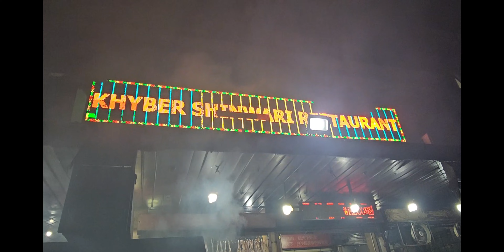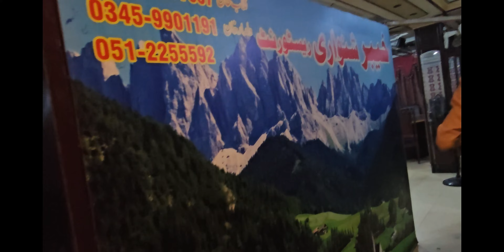Ajj hum ne khyber shinwari ki mutton chops khayin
Hey everyone! In today's vlog, I'm taking you with me to Khyber Shinwari restaurant in Islamabad. We were craving some mouthwatering mutton chops, so we ordered their special mutton kharahi, mutton chops and pata tikka covered with charbi. Let me tell you, the food was absolutely delicious! Join me as I share my dining experience and show you the incredible flavors of this restaurant. 🍽😋🎥
Thankyou for watching.
Allah Hafiz.